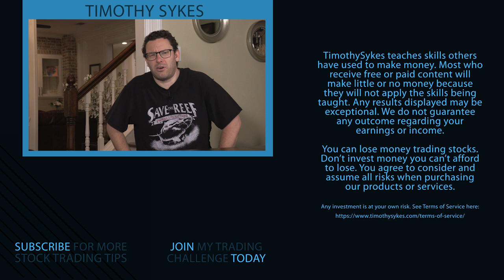Using Stimulus-Funded Volatility In Your Trading Game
What a time to be alive! In 2020 and 2021, we witnessed unprecedented market moves due to many factors … But the most important one? Stimulus checks. Watch this video to learn how to trade a bubble market caused by millions of retail investors with extra cash.

🔴 FULL DESCRIPTION:

The year 2020 and the first quarter of 2021 brought so many things to the trading world that we haven't encountered before…

We saw trades related to lockdown orders and nationwide protests. And so many other sectors heated up as a result of current events.

But the most important thing that swayed the market’s overall trend was the insane volatility due to government-issued stimulus checks.

More than ever, an influx of retail traders saturated the market to trade “meme stocks” and other stocks that made no actual fundamental sense to trade…

Now, I'm 100% on the side of retail traders ... I don’t teach my students to trade based on fundamentals. I always say ride the hype, but don’t believe it. I’ll explain more about that in this video.

And of course, I love seeing the massive widespread volatility that stimmy checks caused across the markets.

Cryptocurrency even had some solid runs because of social media and certain celebrities fueling coin spikes…

Plus, Robinhood made trading EVEN EASIER.

All that adds up to a perfect recipe for crazy moves in the market.

But many of these traders remain uneducated and got by on luck … The same trades that made them decent profits in a hot market would likely cost them their accounts in a normal market.

There’s a lot to cover in this video — like speculative assets and speculative trading. How should you trade in a bubble market fueled by things like retail traders with stimulus checks? Don’t miss this lesson!

Do you agree with or appreciate my lessons on stimulus-funded volatility?

Hey, it’s Tim Sykes, millionaire mentor and trader. I hope that they help you. I want to share everything that I've learned over the years. You can check out more videos right over there, and also click ‘subscribe’ so that you can watch all of these videos, get that knowledge and become my next challenge student.*